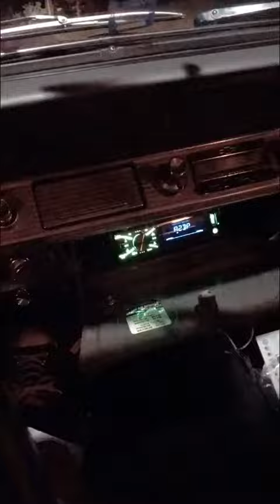Impala gets new brake shoes IG story style